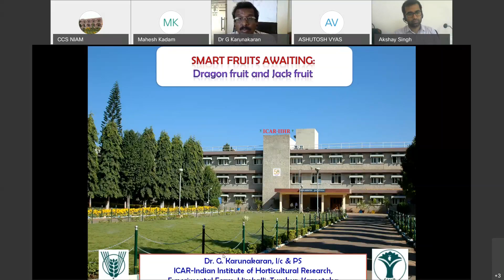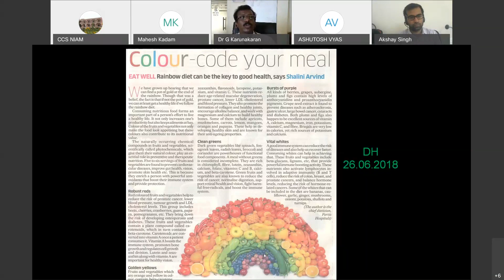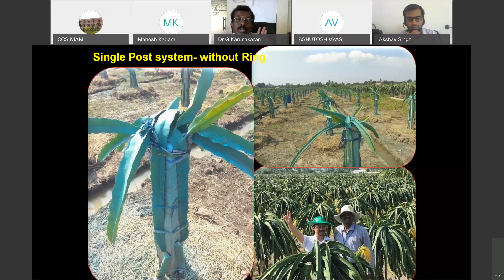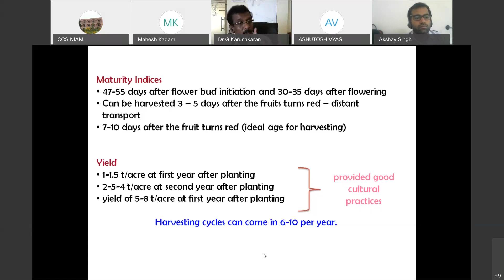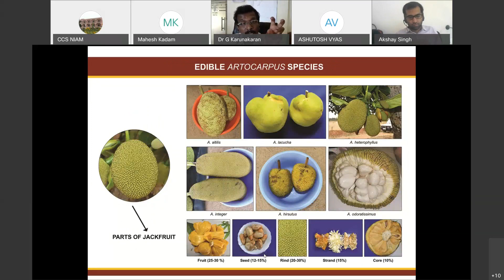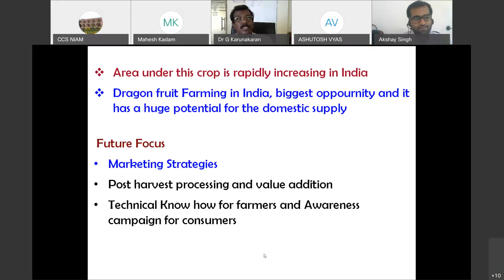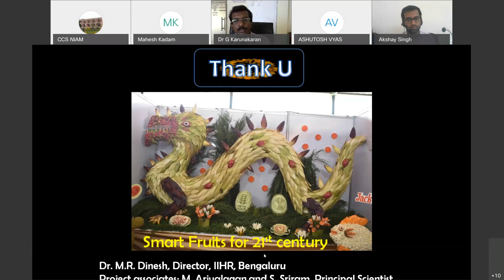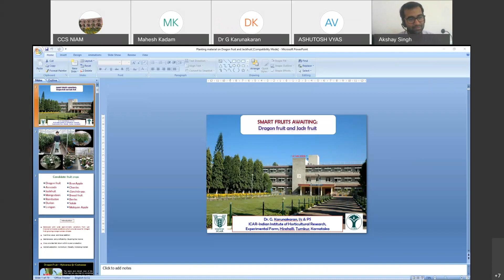Webinar Series Kisan Mitr CCS NIAM Principal Scientific Adviser Office Government of India Frien